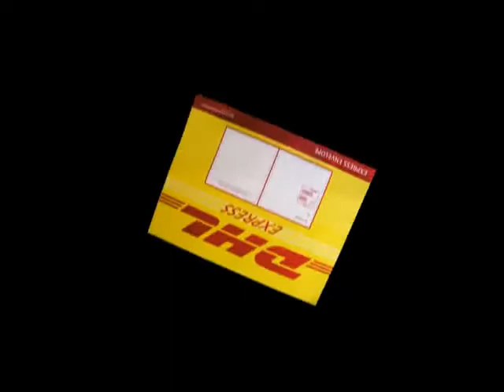CAR MIRROR COVERS-FLAGS FOR CAR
FLAGS FOR CAR: CAR FLAG PRODUCTS-CAR FLAGS, CAR MIRROR FLAGS, CAR MIRROR COVERS, CAR MIRROR SOCKS, and MORE!